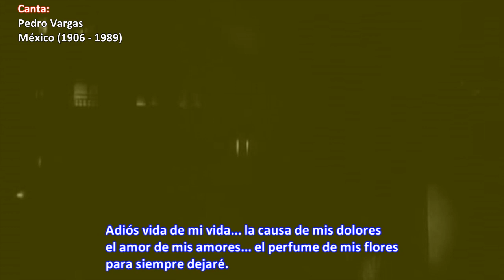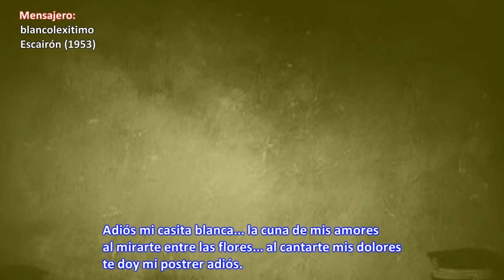Pedro Vargas ► Adiós mariquita linda